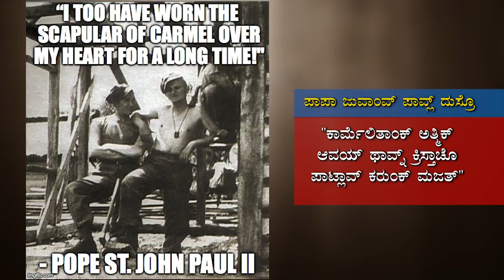KARMELACHI ZOR | ಬೆಂತಿಣ್ ಆನಿ ಪಾಪ್ ಸಾಯ್ಭ್| Dn ASHWIN D'SOUZA, OCD